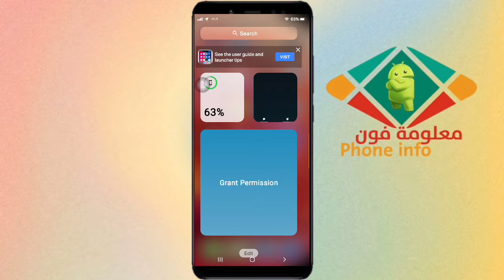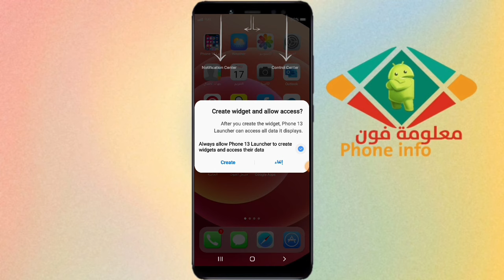تحويل نظام الاندرويد الى ايفون iphone 13 ios 15 على اي هاتف بشكل كامل بسهولة تامة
تحويل الاندرويد الى ايفون iphone 13
تحويل نظام الاندرويد إلى ايفون بالكامل
برنامج تحويل نظام الاندرويد الى ايفون
كيفية تحويل نظام الاندرويد الى ايفون
تحميل برنامج تحويل نظام الاندرويد الى ايفون